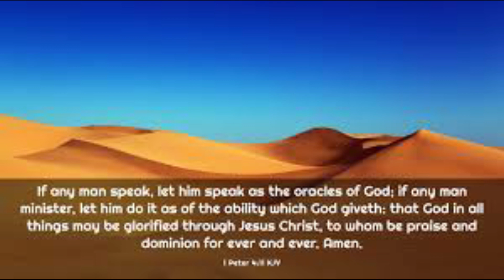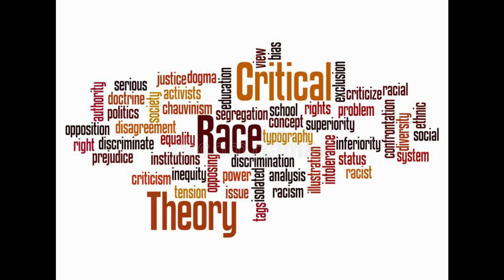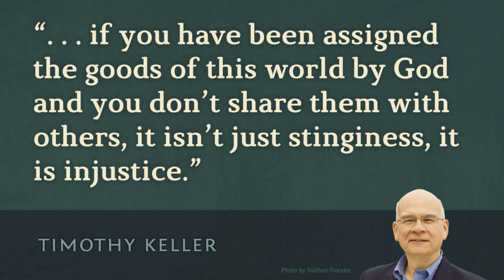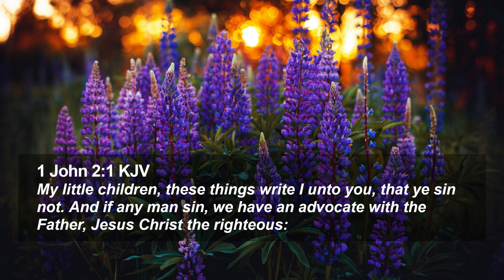DR. PETER S. RUCKMAN | BIBLE WORDS VS THE WISDOM OF THIS WORLD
This is a brief rebuke to the dumbing down of Christianity by removing the words of God and replacing them with the words of men.